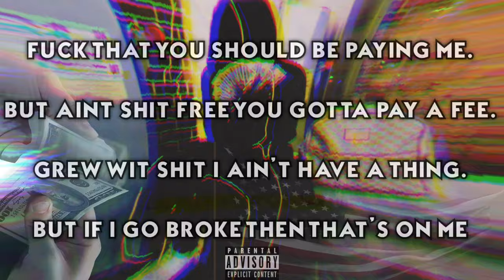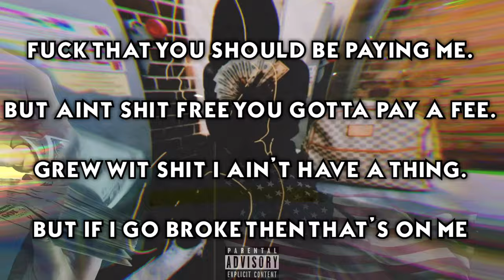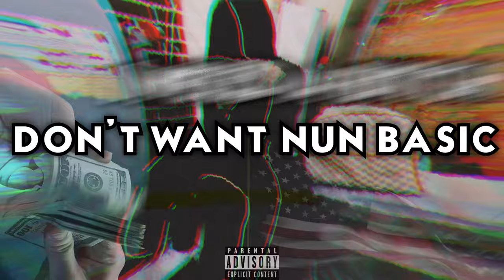C o N g R a T u L a T i O N s - CellBlock ( Lyrics Video ) By. BGFX VISUALS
CellBizzy “CONGRATULATIONS”🎉(Official Lyrics Video) Video By @BURG.GRAPHX

🎤Song by - Cell Bizzy
🎼Produced by - Cell Bizzy
🎥Video by - Burg Graphx

Burg Graphx (BGFX) - " Making Music Matter Making  " - Burgess Animations ©️